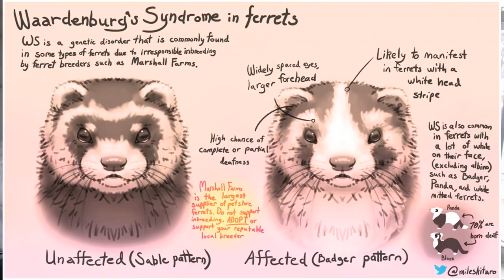Ultimate Ferret Care Guide 2019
Update 2020: I HAVE A NEW & IMPROVED FERRET CARE GUIDE FOR 2020! Check it out on my channel :) Animal care is ever evolving, so some things in this video I no longer personally follow or recommend.

Update 9/7/19: COMMENTS HAVE BEEN DISABLED. I have been receiving many negative comments on my appearance and other irrelevant comments I am tired of sifting through every day. For my sanity, the comments have been disabled.

TIME STAMPS
1:30 History of the Ferret
1:50 Ferrets are Illegal?
2:28 Marshall Farms
4:56 Where to get a Ferret
5:48 How much is a Ferret?
6:32 Neutering / Descenting
7:15 Male Ferrets vs Female
7:42 The Importance of Diet
12:21 Ferret Treats and Supplements
14:10 Bathing, Nail Trimming, Ear Cleaning, Teeth Brushing
16:40 Sleep Schedule
17:31 Playtime
18:35 Toys
20:11 Outside Play
20:28 Cage Requirements
20:54 Vet Care

I forgot to touch on Freeze Dried Raw, another diet choice for ferrets. It's similar to raw, but you can get a more complete diet in one sitting (commercial raw has the same convenience) vs feeding various organs throughout the week. It's more expensive and many ferrets do not take to it as easily. But, easy to store.